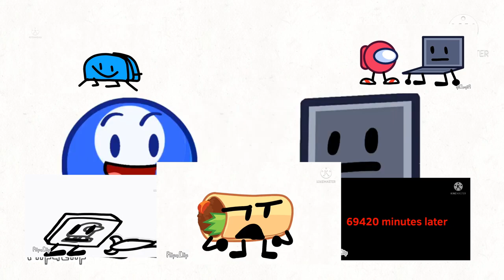TOSNCA has a Sparta Wild boy remix [reupload]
by issac

idrk what happened to them- but from what i can tell they quit